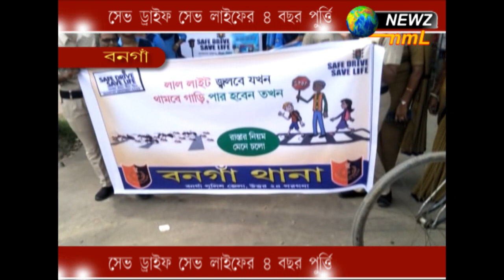সেভ ড্রাইফ সেভ লাইফের ৪ বছর পূর্তি